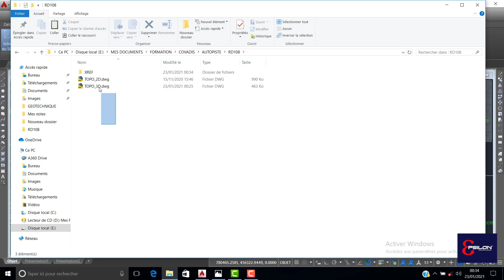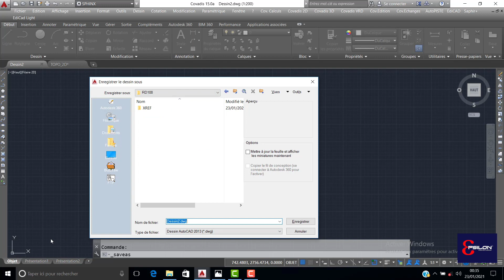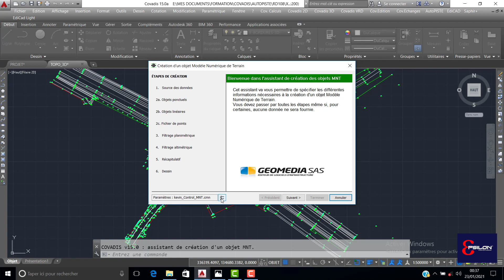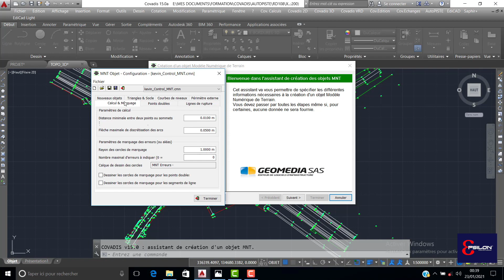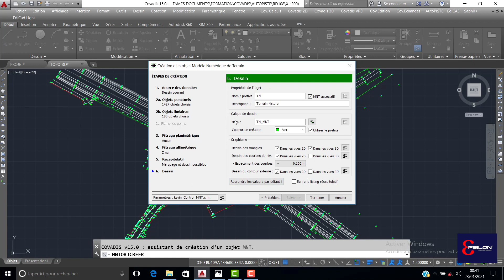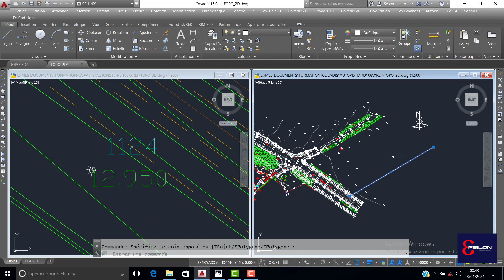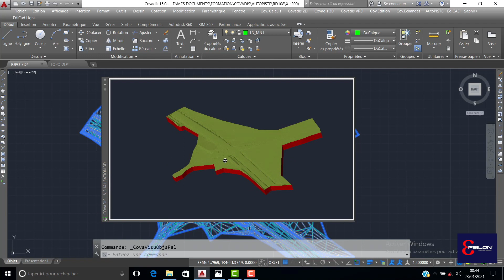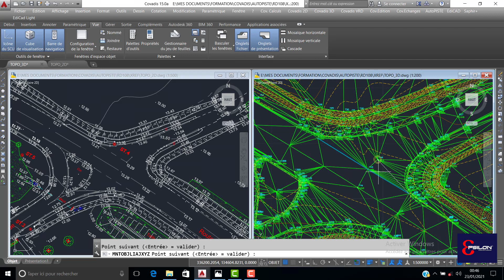STRUSTURATION DU PROJET ET REALISATION DU MNT TN